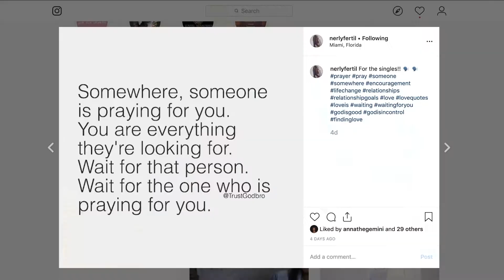Would You Marry Yourself? Why or Why Not? 👰🏾🤵🏾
Hey guys!! In video I talk about your replies and my views to the question, Would You Marry Yourself? Why or Why Not? and How Do You Know You're Ready for Marriage? Love you guys!!

Follow Me

Music

Morning Jam By Conor Albert